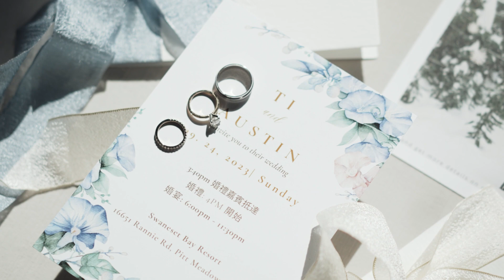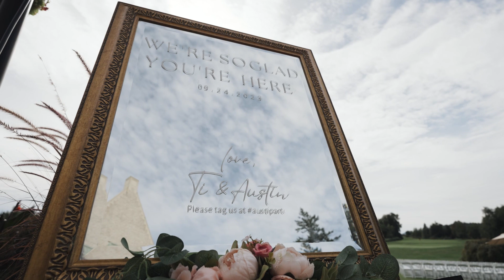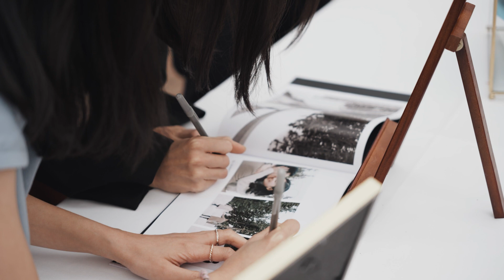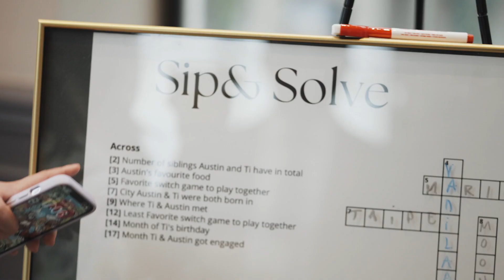Swaneset Bay Resort & Country Club Wedding | Ti and Austin Wedding Film